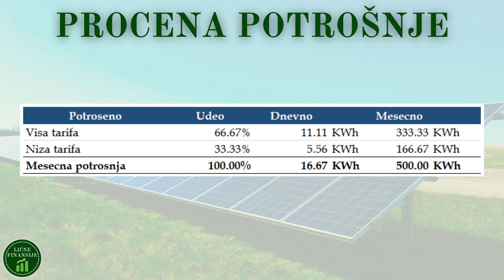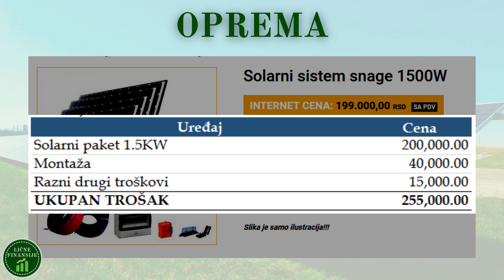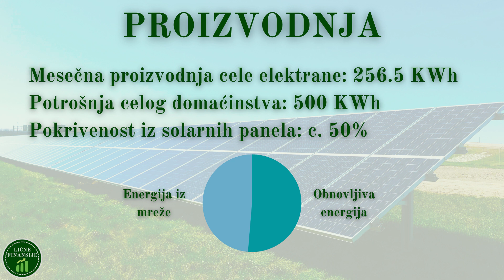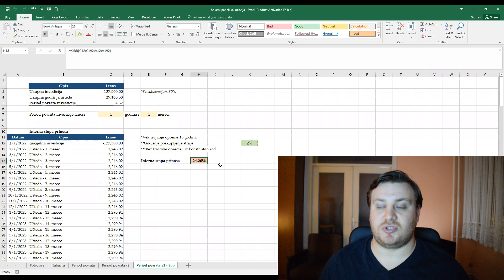Isplativost solarnih panela - Ugradnja solarne elektrane se zaista isplati!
U današnjem videu ćemo se baviti investiranjem i uštedom u isto vreme. Danas ćemo pričati o isplativosti ugradnje solarnih panela, videćemo koliko ti kapitala treba, ali i koliki prinos se ostvaruje (mereno kroz odnos uštede i uloženog novca).

Tema je posebno interesantna za sve koji su zainteresovani za aktuelne subvencije države za ugradnju solarnih elektrana, tako da se svakako isplati odgledati ovaj video do kraja!